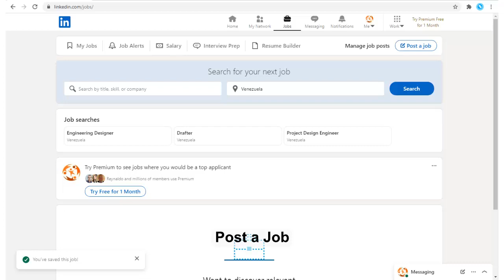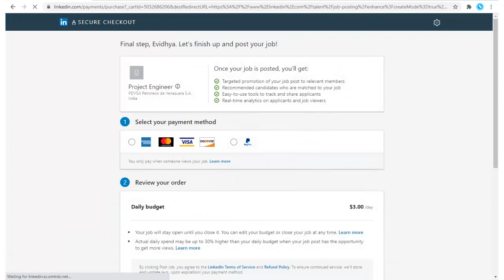Post a job, on LinkedIn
Post a Job: Here we can search and contract any service we need. We must indicate the job, the type of work, that we want to hire for. We add selection questions. We have to set the budget and pay when candidates view the jobs. We must indicate the payment method. Finally, we post the job.